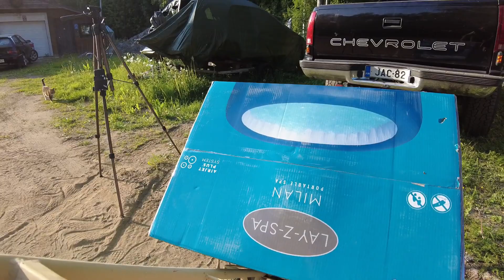Haetaan poreallas halavalla